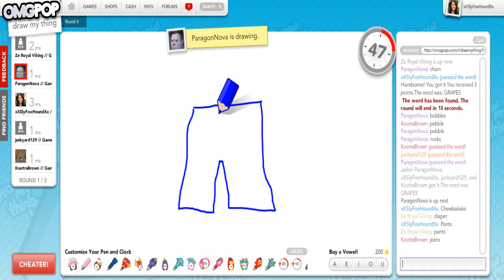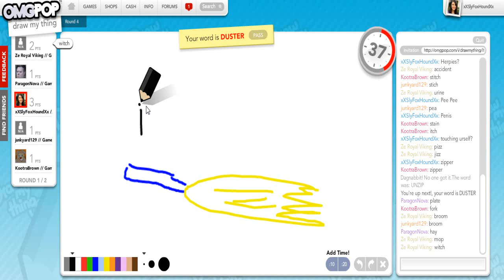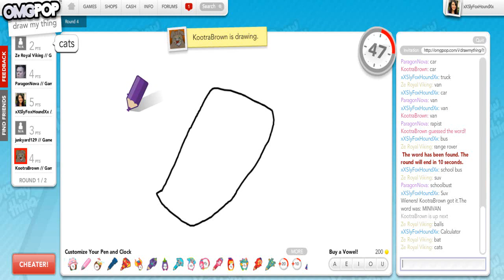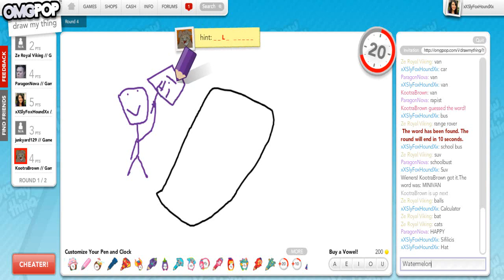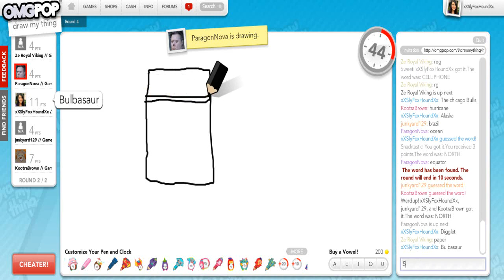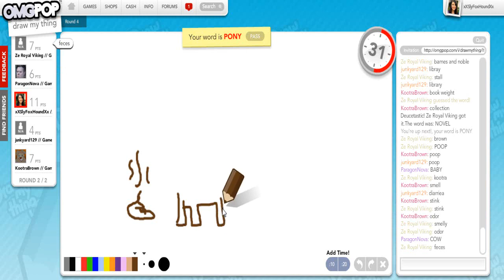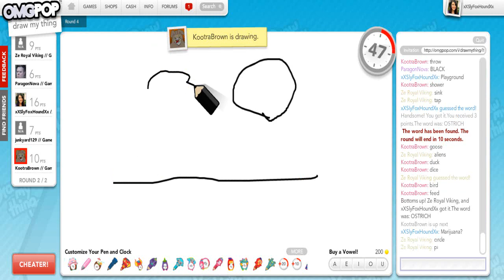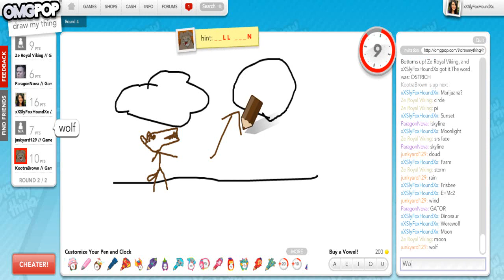Draw My Thing! Ft Sly and The Creatures Ep.3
Remember To Leave A Like Homies, It Helps

Creatures playing!